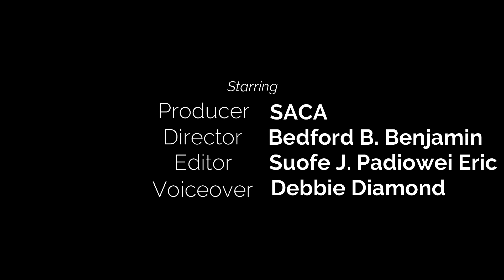ENVIRONMENTAL NEEDS IN NIGER DELTA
the Environment  needs of the Niger delta requires urgent rejig beyond rythorics